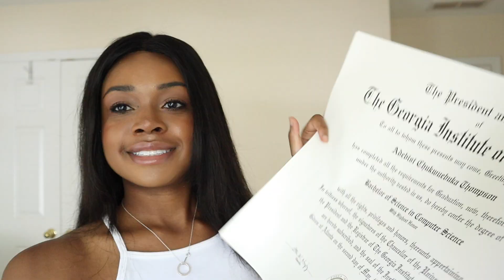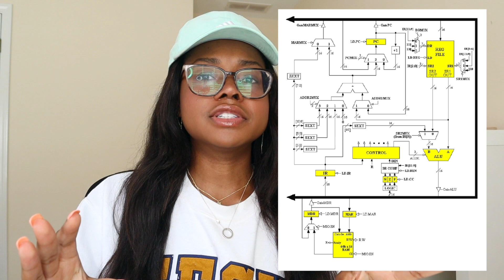My Entire Computer Science Degree *in depth* (PART 1)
My entire computer science degree in depth! I graduated from Georgia Tech with a bachelors in computer science last year, and thought I'd go through my entire computer science degree with you! I share which computer science class I took, computer science classes I almost failed, and other tips about being a computer science major!

👩🏾‍💻 LEARN HOW TO CODE!

⏱Timestamps
0:00 Intro
0:12 Being triggered by DegreeWorks
0:22 1st Semester Freshman Year
2:07 2nd Semester Freshman Year
3:05 Hardest class I took Freshman Year
4:35 1st Semester Sophomore Year
07:22 The most important class you will take as a CS major
8:36 2nd Semester Sophomore Year
10:47 The class I almost failed
13:48 Outro

Today, I  go through my entire computer science degree my first and second years of being a computer science major at Georgia Tech. Being a computer science was challenge, so I wanted to share all of the computer science classes I took in the major! I go through each computer science class in depth and even share a few computer science and math classes that I struggled in.

👩🏾‍💻My Equipment
+ Canon EOS M50
+ Ring light
+ Hard Drive
+ MacBook Pro

Hi, I’m Adebisi, a 23 year old recent college grad and lifestyle and tech vlogger! I make videos involving college advice, college vlogs, tech unboxings, tech reviews, day in my life vlogs, and week in my life vlogs! Let me know if you want to see more videos about my life as a post-grad computer science major!